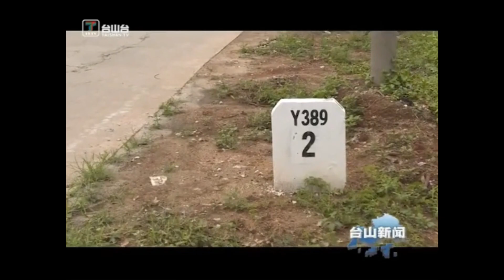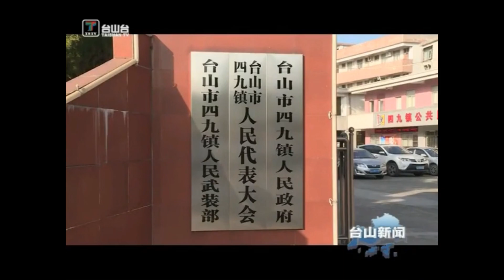台山新聞 四九鎮：民生實事“三手筆”绘就鄉村“新畫卷”（2020 5 27）